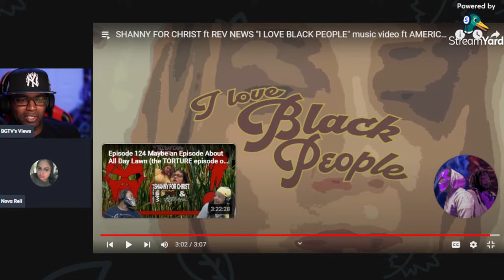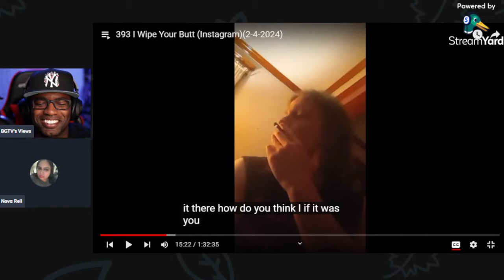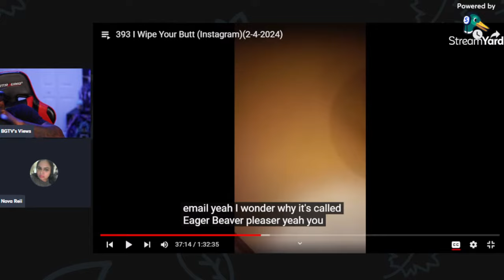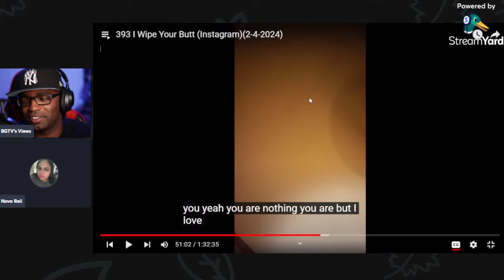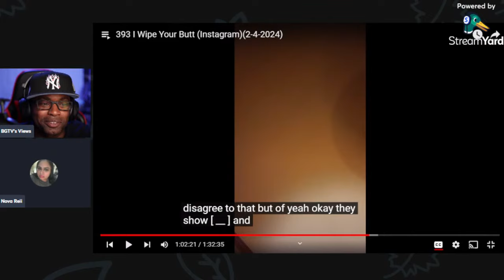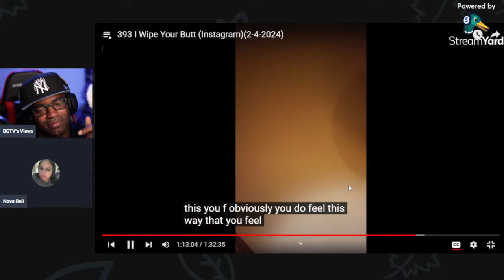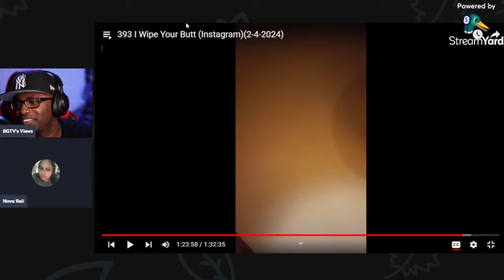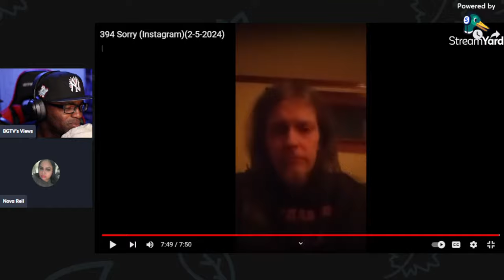Shanny And Rev Get Heated: Rev Gets Confronted For Cheating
Shanny And Rev Get Heated: Rev Gets Confronted For Cheating. The way they feel about each other really comes out. Drinking, lying, wiping of others butts. Shanny and rev fight over his recent sexting and its amazing!!

00:00:00 Introduction
00:03:09 Greeting the chat
00:05:18 Rev and shanny fighting
02:50:28 Rev post verbal abuse apology